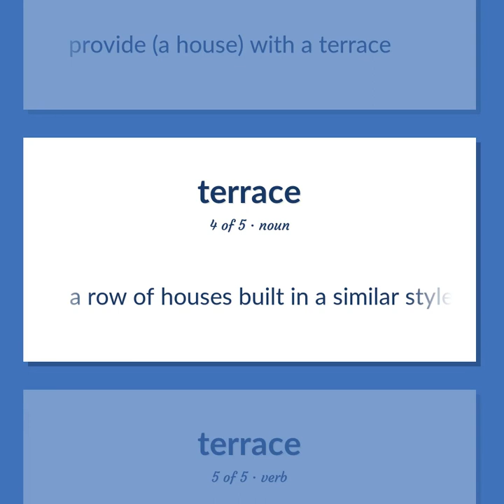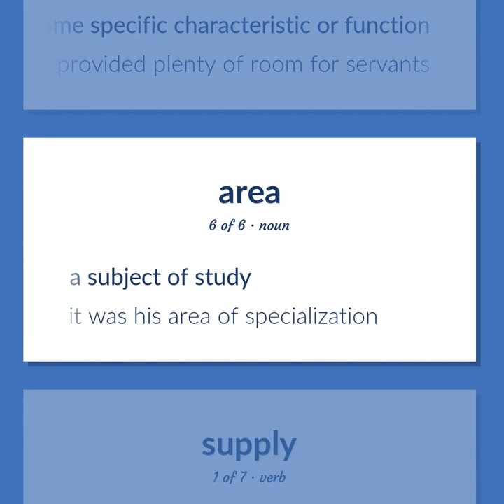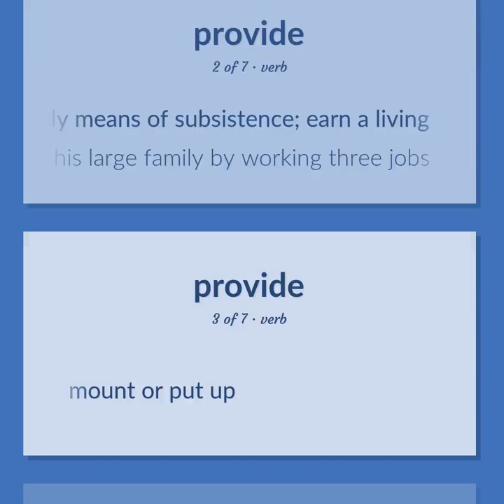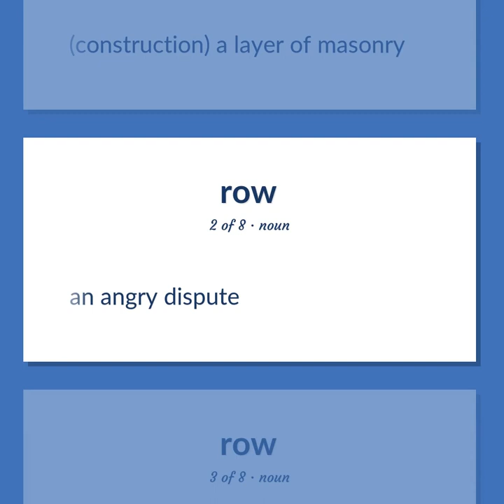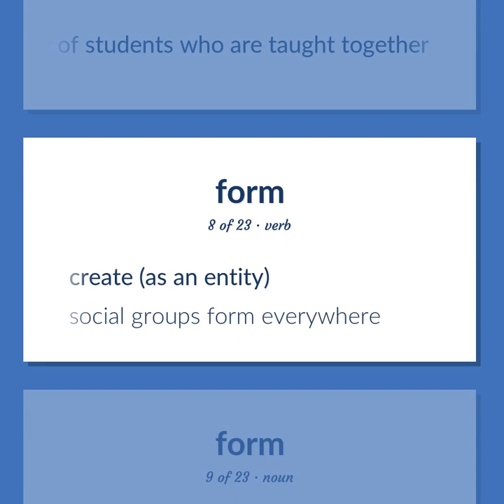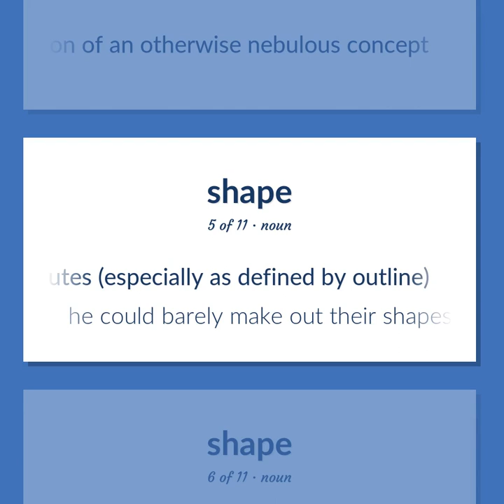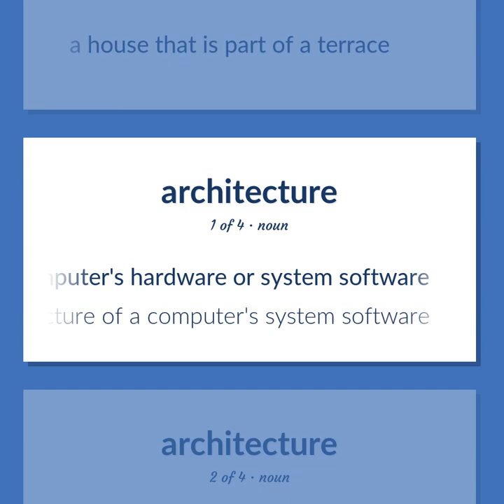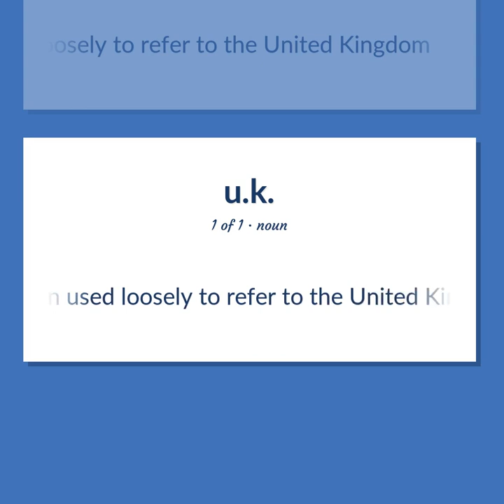Terrace - 115 English Vocabulary Flashcards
TERRACE meaning. Following our free educational materials, you learn English in a great way with ease and efficiency.